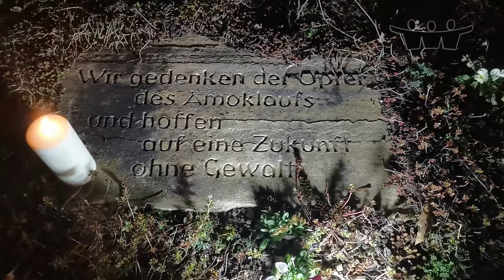Gedenken 2021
Wir gedenken der Opfer des Amoklaufs in Winnenden und Wendlingen am 11. März 2021.